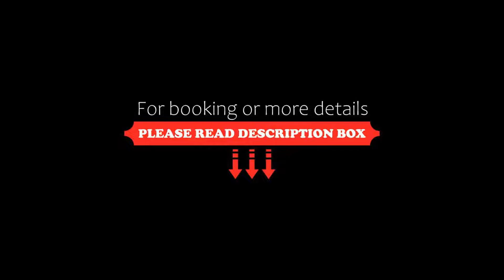Maritim Hotel Düsseldorf, Düsseldorf, Germany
About Property:
The Maritim Hotel Düsseldorf offers elegant rooms with free WiFi, 4 restaurants, and a spa with large indoor pool. It is directly linked to Düsseldorf Airport via a pedestrian bridge.
All of the stylish rooms and suites at the Maritim Hotel Düsseldorf feature soundproofed windows and flat-screen TVs. The modern bathrooms include high-quality toiletries, bathrobes and a hairdryer.
The Maritim Düsseldorf serves Mediterranean cuisine in the Bottaccio bistro, traditio...
Property Type: Hotel
Address: Maritim-Platz 1, Lohausen, 40474 Düsseldorf, Germany
Searching For
1. Maritim Hotel Düsseldorf - Düsseldorf - Germany
2. Maritim Hotel Düsseldorf - Düsseldorf - Germany Address
3. Maritim Hotel Düsseldorf - Düsseldorf - Germany Rooms
4. Maritim Hotel Düsseldorf - Düsseldorf - Germany Amenities
5. Maritim Hotel Düsseldorf - Düsseldorf - Germany Offers and Deals
Audio Credit:
Track Title: Subway Dreams
Artist: Dan Henig